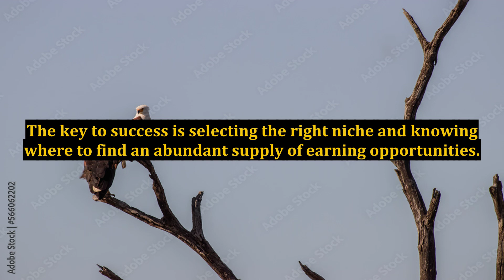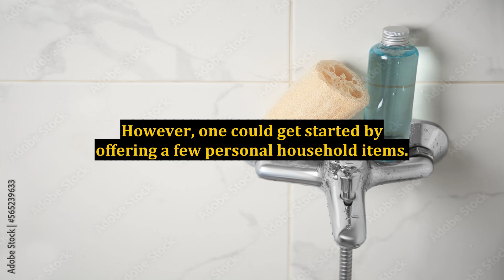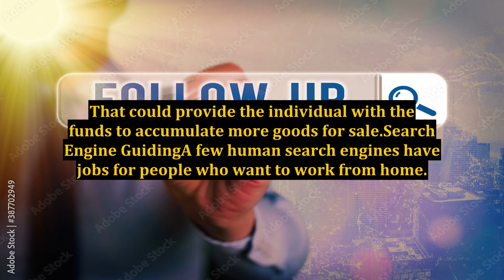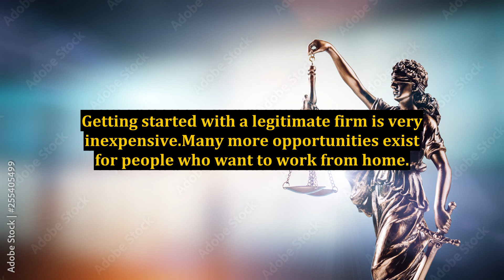How To Make Money From Home